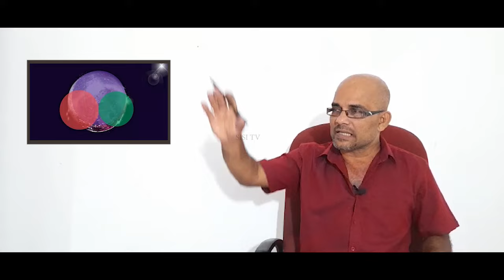දිලිත් ජනපති, සජිත් අගමැති. අලුත්ම ගේම් එක... | Dilith Jayaweera | Sajith Premadasa | Sisira C. With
අවසරයකින් තොරව මෙම වැඩසටහන Download කර Facebook Page හෝ වෙනත් YouTube Channel වෙත, සම්පූර්ණයෙන් හෝ කොටස් වශයෙන් Upload කිරීම තහනම් බව සලකන්න.